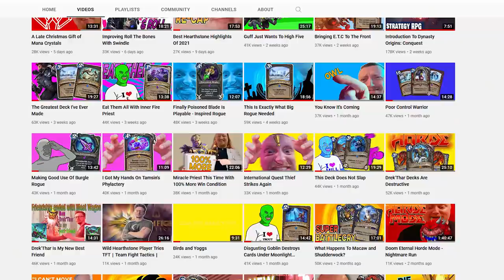I Don't Care About Fun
I misjudged mill rogue, you can actually beat quest decks. If you hate your opponent just play mill rogue.

Credit music "Get Back" Youtube Library